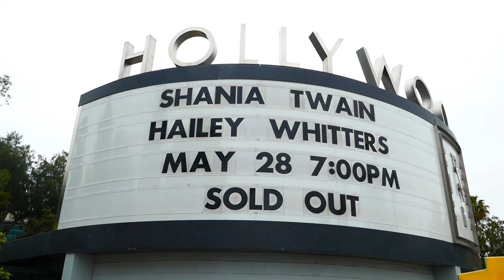Shania Twain Queen of Me Tour Concert Hollywood Bowl Marquee Los Angeles California USA May 26, 2023